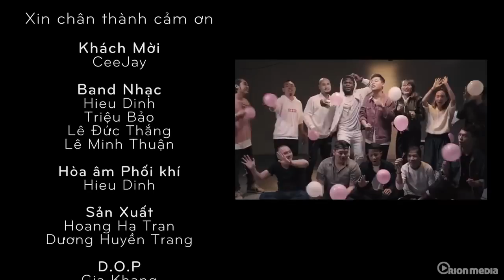Công chúa bong bóng - Dương Trần Nghĩa